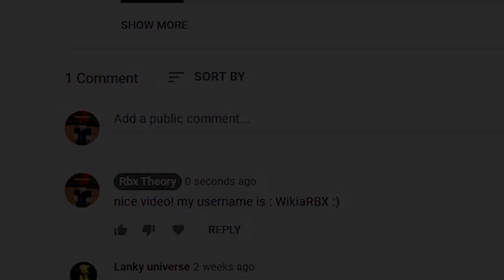Southwest Florida (SEPTEMBER 2021) ALL *NEW* SECRET OP CODES!? Roblox Southwest Florida